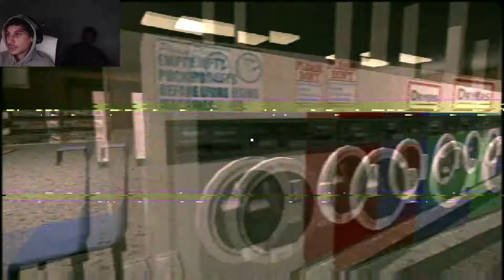Bloodwash Part 2 They Stay Tryna Set Niko Up